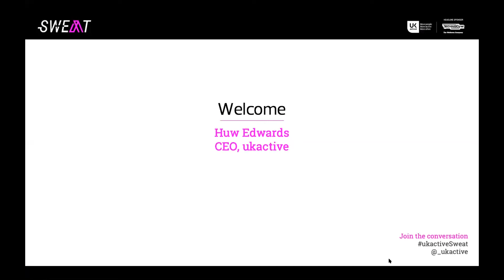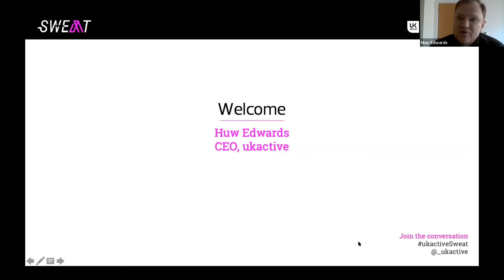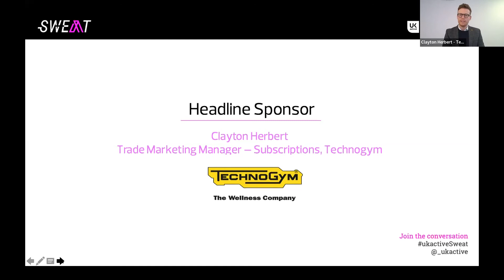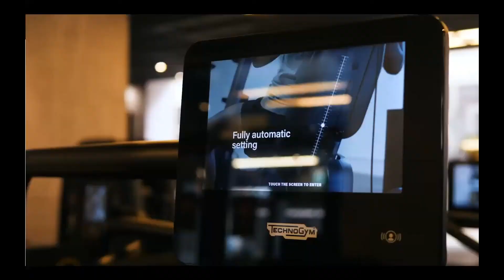Sweat 2022 - Introduction